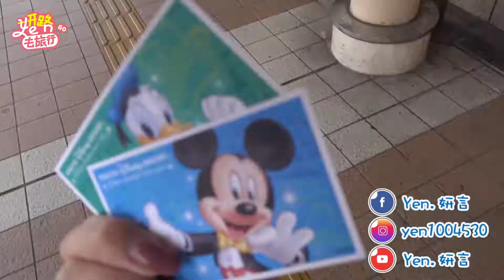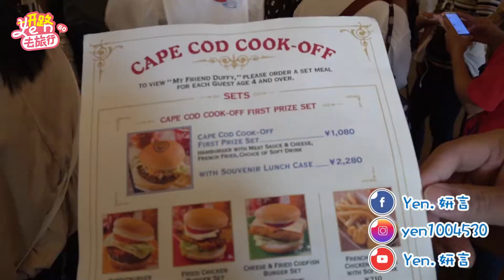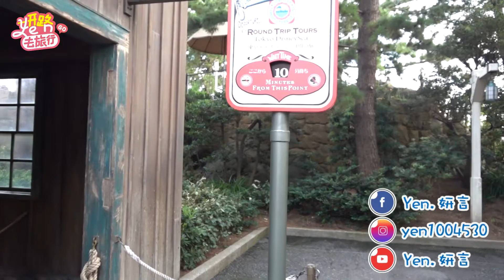├日本東京 Vlog 9┤日本東京最終回!!!海洋迪士尼~~《妍路去旅行》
今天是東京自由行的最終回
來到東京海洋迪士尼
事前在KKDAY上先買好門票當天早上在車站領取完票後就可以排隊入園了

📍粉絲團 - Yen.妍言
📍社團後援會 - 妍酥姬⚾️妍言 後援會
📍iM ID - 1119132

剪片-Eric